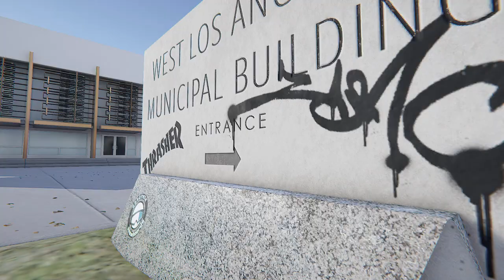2 years later trick you will never be able to do!!!!!!(Montage #8)- ZZERONERZZ